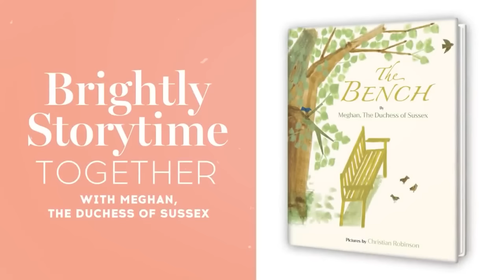Meghan Markle Caught Being 'Egotistical' Over Her Royal Title